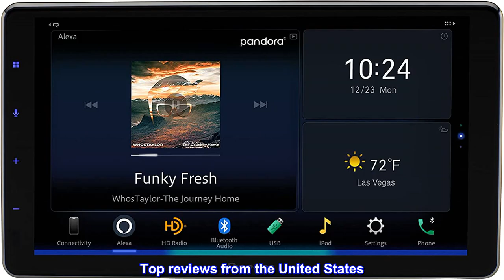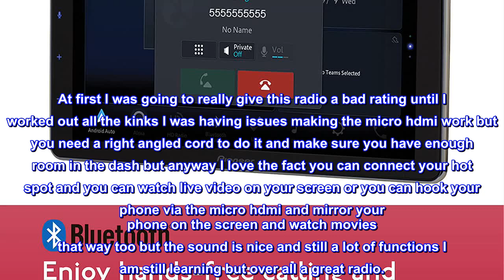Great product - Pioneer DMH-WT7600NEX 9" - Amazon Alexa Built-in, Android Auto, Apple CarPlay, Blue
Great product -  Pioneer DMH-WT7600NEX 9" - Amazon Alexa Built-in, Android Auto, Apple CarPlay, Bluetooth

9" Floating Display with HD Screen Resolution
1-DIN Chassis
Amazon Alexa Built-in
Apple CarPlay (Wired, Wireless)
Android Auto (Wired, Wireless)
The DMH-WT7600NEX features a large 9" HD resolution capacitive touchscreen with a unique mounting solutions that floats the screen in front of the radio location. With the latest connectivity solutions designed especially for today’s smartphone driven lifestyle, the Pioneer CarAVAssist App allows you to customize your receiver’s home screen, register your favorite sports teams to receive real-time game updates, and easily perform OTA Firmware updates. Features include built-in Bluetooth®, Amazon Alexa Built-in, Android Auto™, Apple CarPlay®, SiriusXM-Ready™ and built-in HD Radio™.
Best radio
At first I was going to really give this radio a bad rating until I worked out all the kinks I was having issues making the micro hdmi work but you need a right angled cord to do it and make sure you have enough room in the dash but anyway I love the fact you can connect your hot spot and you can watch live video on your screen or you can hook your phone via the micro hdmi and mirror your phone on the screen and watch movies that way too but the sound is nice and still a lot of functions I am still learning but over all a great radio.